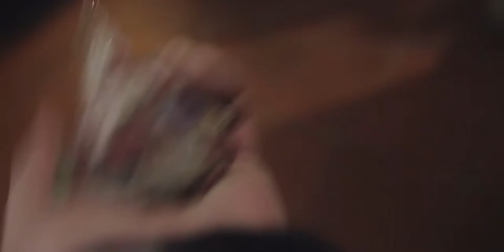RetroKausal Trailer 2018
RetroKausal / Retrocausal
Sci-fi, fantasy feature film trailer
Written and produced by Shahin Ganji & Andrea Hilera Lomba.
Directed by Shahin Ganji